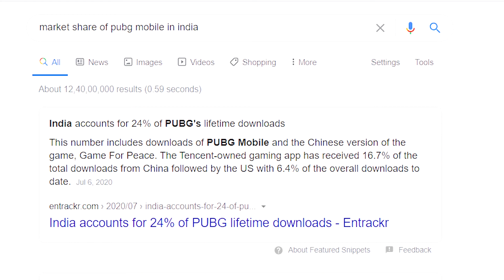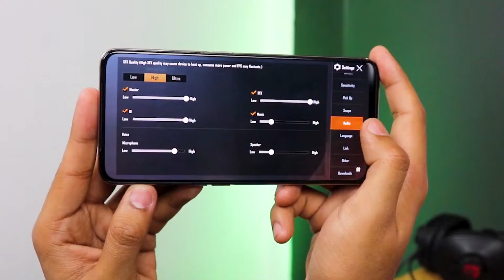Will PUBG be Banned in India? My Opinion🚫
My Opinion on PUBG ban🚫..To be honest lag nahi raha ki PUBG ban hoga.

▶Kya PUBG Chinese app he
▶Kya PUBG ban ho sakta he?
▶Revised privacy policy of PUBG
▶PUBG clarification on data security

Have Fun!!!